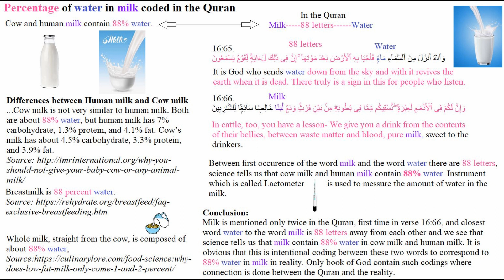Percentage of water in milk coded in the Quran